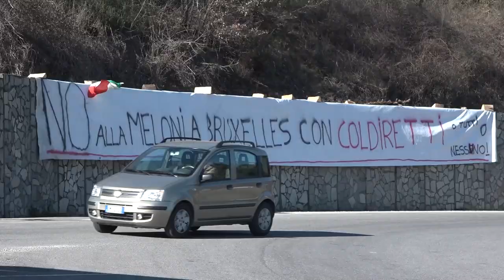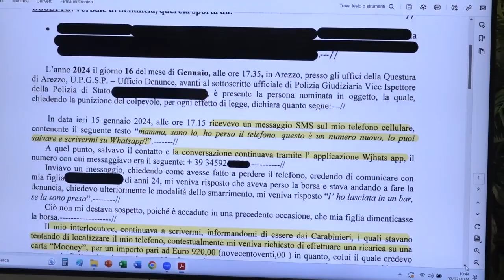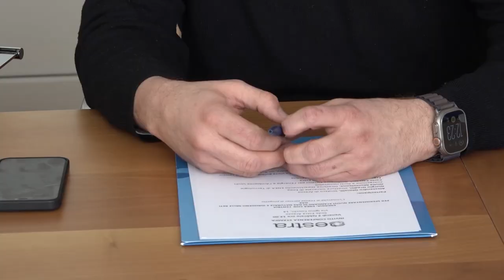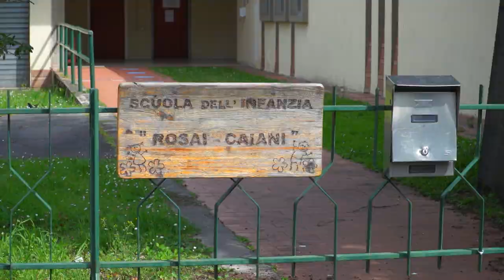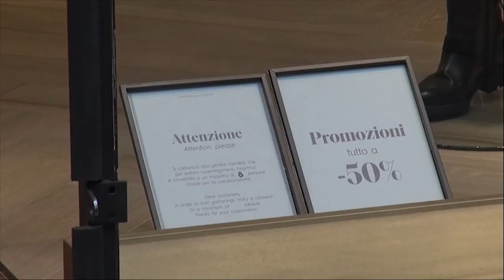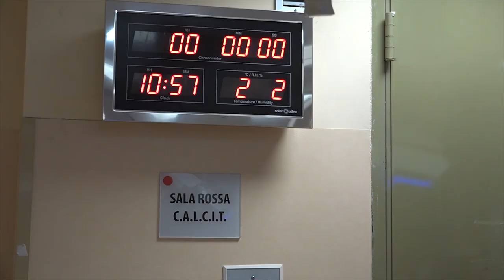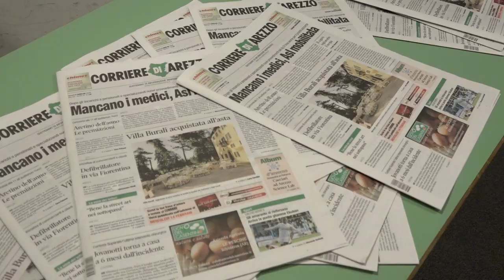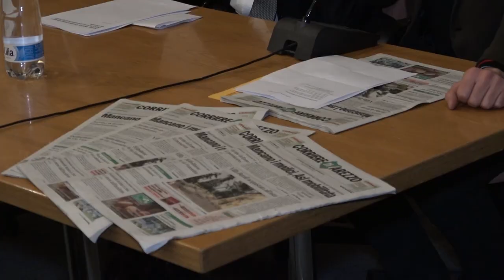Cronaca Aretina del 2/2/2024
sommario

Proteste trattori: ancora blocchi. Attesi 400 agricoltori nel fine settimana

Ancora un tuffa ad un'anziana nell'Aretino. Le forze dell'ordine spiegano come difendersi

Antenna di via Sicilia, cittadini con cartelli di protesta in consiglio. Il comune: "A giorni il sopralluogo"

Saldi: bilancio negativo. C'è tempo ancora un mese

Beatrice Coradeschi aretina dell'anno, il premio consegnato dal Corriere di Arezzo nella sala Montetini

Curva chiusa e stop ad altri biglietti per gli abbonati: Arezzo senza 1.100 tifosi